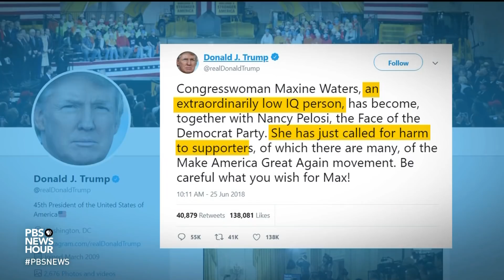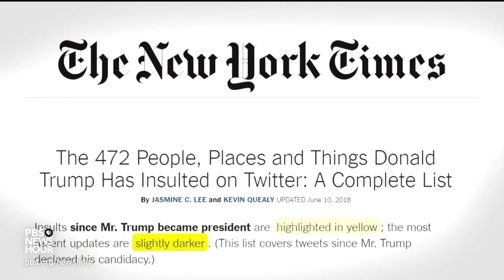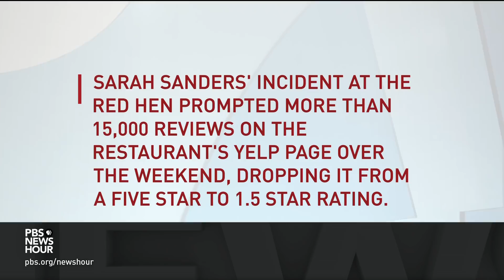Public shaming of Trump officials sparks debate over protest and civility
President Trump's policies, remarks and tweets have sparked new protests and roiling anger. After some high-profile public incidents targeting members of the Trump administration, it's also caused some to wonder how far is too far in political discourse. William Brangham talks to former Pennsylvania Gov. Edward Rendell, Quentin James of The Collective Pac, and Chris Buskirk of American Greatness.